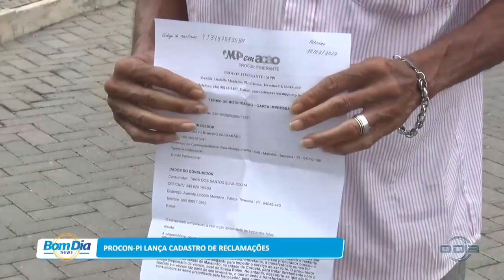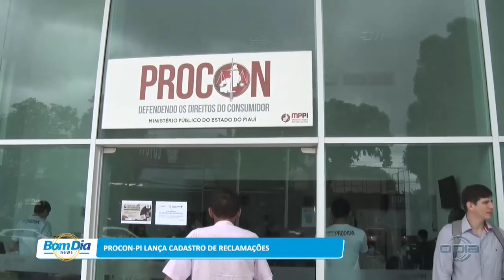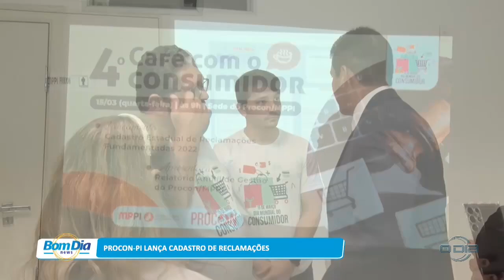Procon-PI lança cadastro de reclamações 16 03 2023